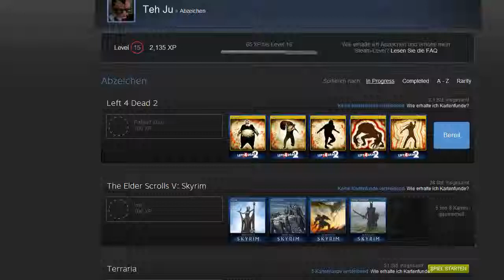➔ Left 4 Dead 2 | Trading Cards | LVL1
Steam Trading Cards! (Left 4 Dead 2, Trading Cards - Level 1)